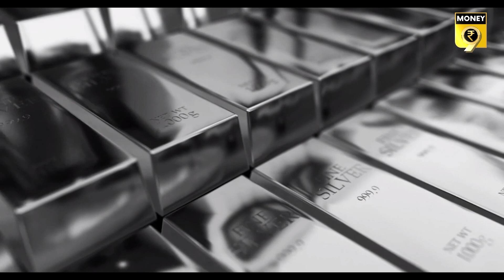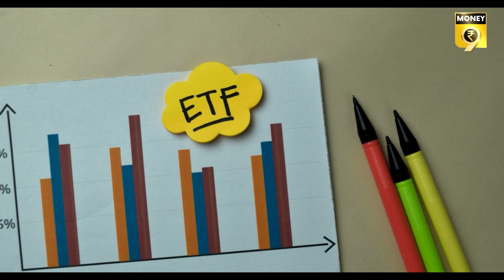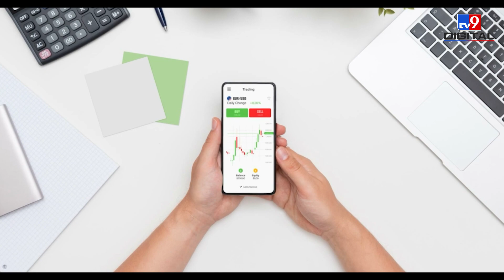अब Silver में बिना risk कर सकेंगे Invest | Silver ETF | Money9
गोल्ड ईटीएफ की तरह अब आप चांदी में भी निवेश कर सकेंगे. इसके जरिए चांदी खरीदने के लिए बड़ी रकम की जरूरत नहीं पड़ेगी. ईटीएफ के जरिए एक ग्राम चांदी भी खरीद सकते हैं.